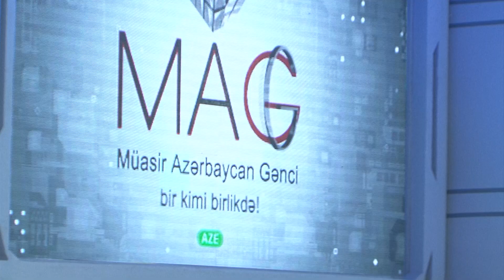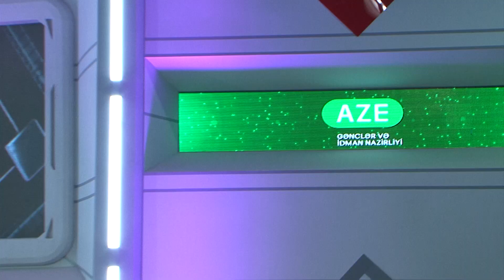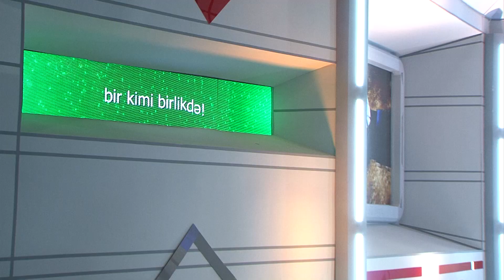MAG-a müraciət edən istedadlı gənclər MAG 10.08.2023